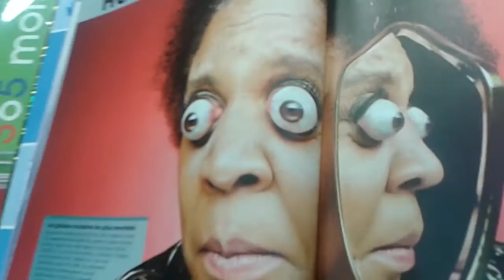Livre des records du monde